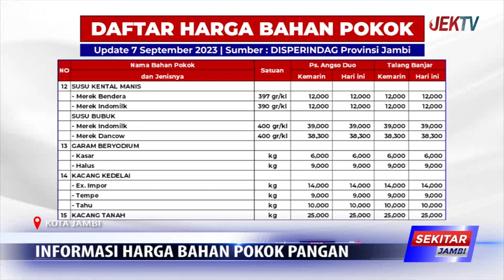INFORMASI HARGA BAHAN POKOK PANGAN